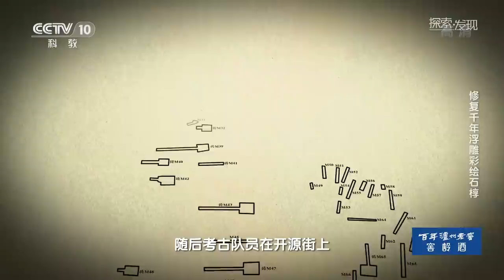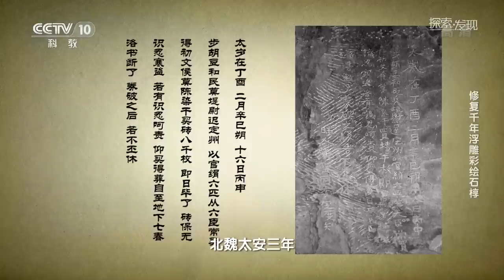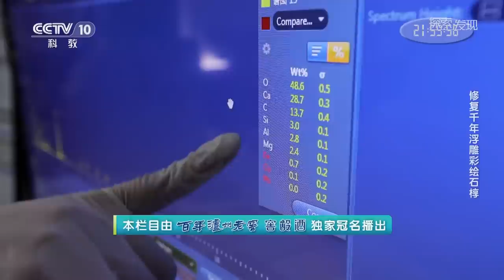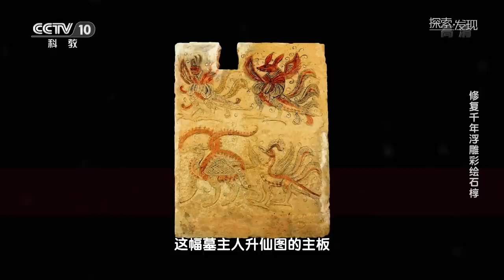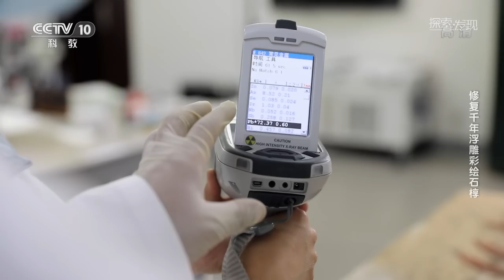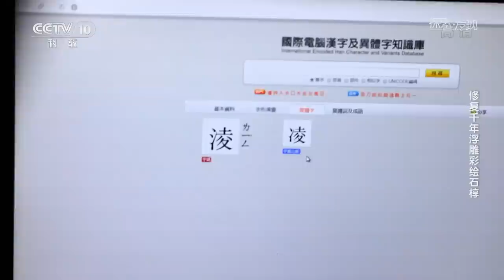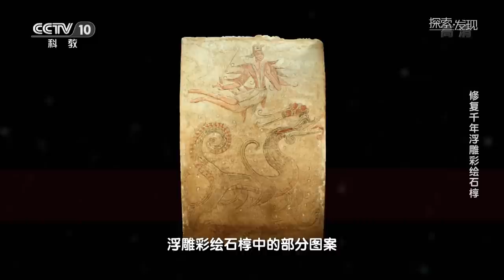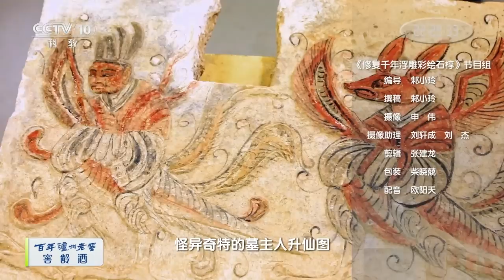大同惊现北魏古墓群 仿木石椁内满是精美浮雕彩绘！墓主人是谁？他究竟有着怎样的身份地位？《修复千年浮雕彩绘石椁》| 中华国宝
本期节目主要内容：2021年，考古队员在大同平城区发现一处北魏古墓群。此后，一件有着一千五百多年的浮雕彩绘石椁重见天日。带前廊的仿木构浮雕彩绘石椁上，雕刻怪异奇特的墓主人升仙图、个性十足的持幡引路羽人图以及充满西域风情的镇墓武士图，墓主人有着怎样的身份地位？